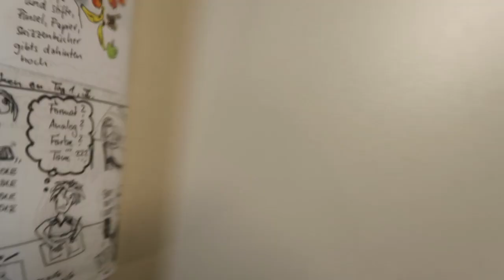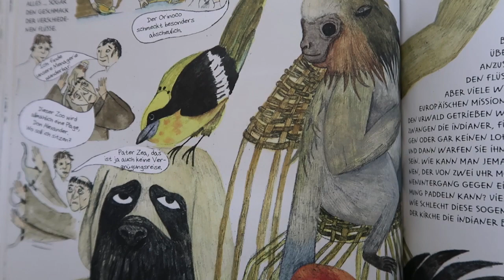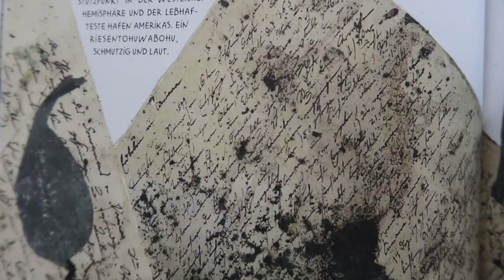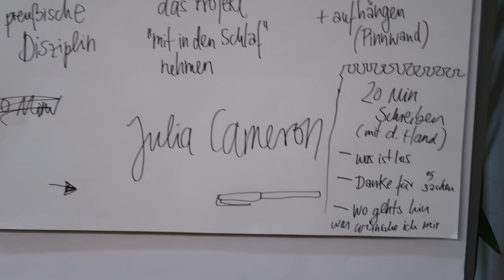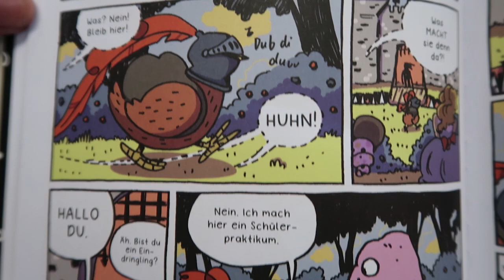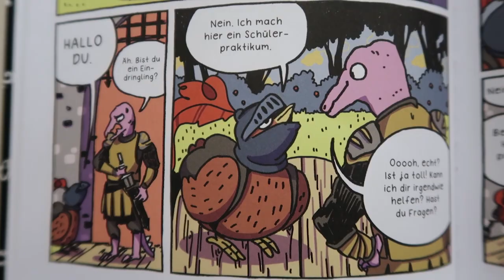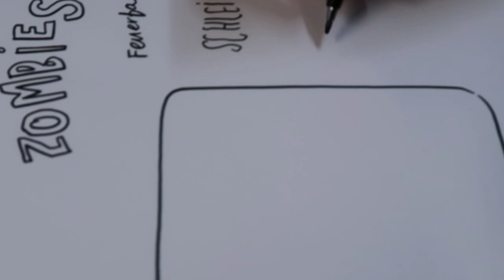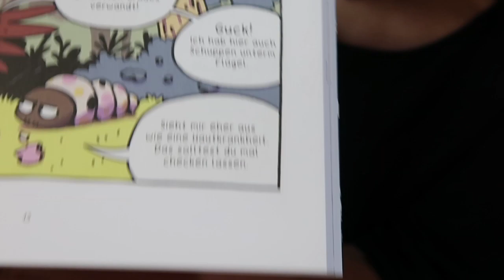Comicseminar 2019 Talk Tag 2 - mit Franziska Ruflair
Tag 2 des Comicseminars Erlangen 2019

Seufzer-Fanzines, Humboldt-Sprechblasen und erste Workshops. Sind schwertschwingende Hühner-Praktikanten besser als Dinosaurier und wie spielt man eigentlich Magic?

Gast:
Franziska Ruflair